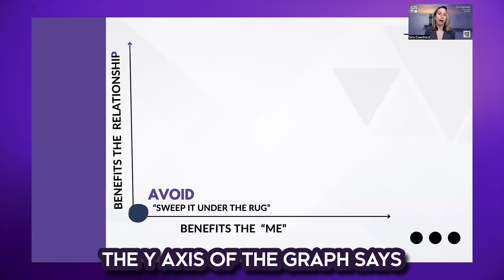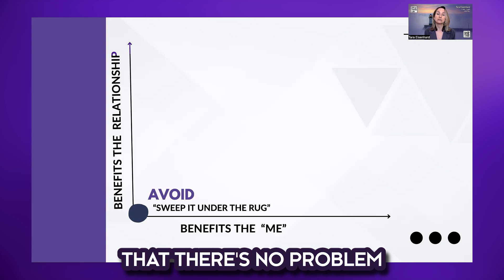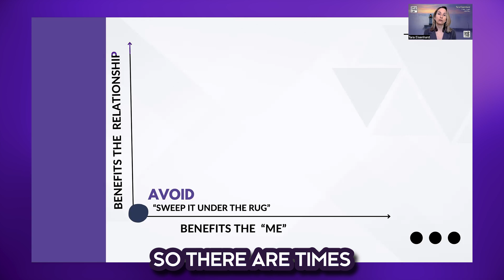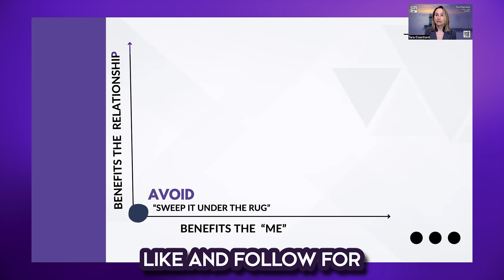The Five Styles of Dealing with Conflict - Part 1: Avoiding Conflict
Do you avoid conflict, hoping it will just disappear? Tara Eisenhard explores the "Avoiding" style of conflict resolution and its impact on relationships. Discover when avoidance might be helpful and when it can lead to bigger issues like resentment and mistrust.

Watch now to learn how to address conflicts constructively.

Please read the article that goes along with these videos